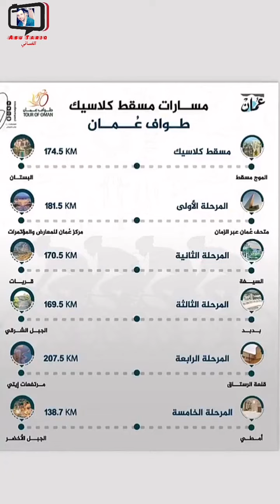محمد المخيني/ طواف عمان 2024 ومسابقة السيارة الكبير